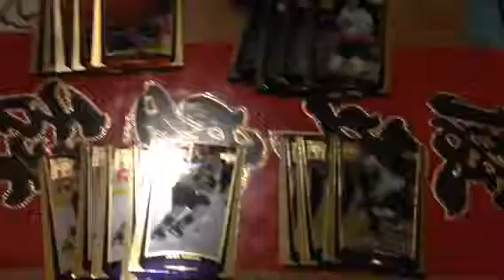LOL last couple of free cards from Dartmouth!!!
Sorry the video got cut off!!!